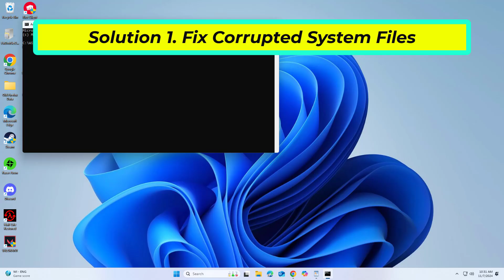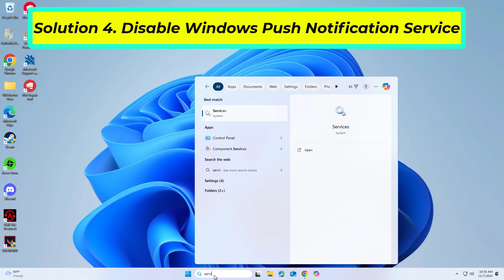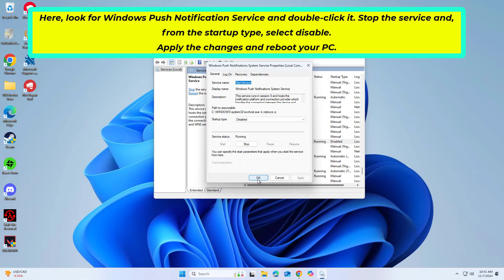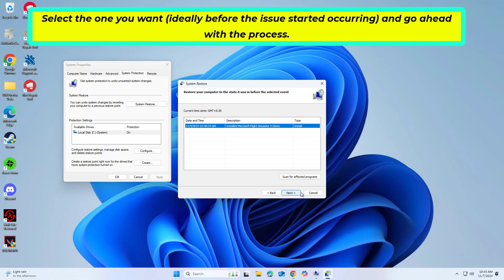(FIXED) Windows Push Notifications User Service high CPU or memory usage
fix Windows Push Notifications User Service high CPU or memory usage

CMD :
sfc /scannow